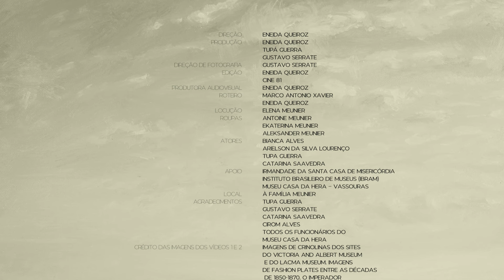A MODA NOS TEMPOS DE EUFRÁSIA - Parte 1 - Contexto Histórico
É com orgulho que eu convido vocês a ver esse vídeo! Mergulhe na casa e na infância de Eufrásia Teixeira Leite e venha descobrir um pouco da história da moda da elite brasileira no século XIX, dentro do Museu Casa da Hera, em Vassouras.
Não deixem de dar uma passadinha neste link, do próprio Museu Casa da Hera, onde está esse vídeo também.

Direção Geral:
Eneida Queiroz

Produção:
Eneida Queiroz e Tupá Guerra

Direção de fotografia:
Gustavo Serrate

Edição:
Gustavo Serrate e Eneida Queiroz

Roteiro:
Eneida Queiroz, Tupa Guerra e Marco Antonio Xavier

Locução:
Eneida Queiroz

Figurino:
Elena Meunier – Voyage au XIXeme

Elenco:
Elena Meunier
Antoine Meunier
Ekaterina Meunier
Alexandre Meunier
Bianca Alves
Tupa Guerra
Arielson da Silva Lourenço
Catarina Saavedra
Sofia Duarte Girard de Oliveira
Gabriel Rocha Sampaio

Apoio:
Irmandade da Santa Casa de Misericórdia de Vassouras
Instituto Brasileiro de Museus - (Ibram)

Local:
Museu Casa da Hera – Vassouras

Agradecimentos:
À família Meunier
Tupa Guerra
Gustavo Serrate
Ana Carolina Umbelino
Flávio Bragança
Cirom Alves
E todos os funcionários do Museu Casa da Hera

Crédito das imagens dos vídeos 1 e 2:

Imagens de crinolinas dos sites do Victoria and Albert Museum e do LACMA Museum. Imagens de Fashion Plates entre as décadas de 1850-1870. O imperador Pedro II e sua esposa Teresa Cristina, por François-René Moureaux, 1857, Museu Imperial, Ibram. Fotografia de Sarah Forbes Bonetta, por Camille Silvy, 1862.

Trilha sonora: Claire de Lune, Claude Debussy.

Trabalhos de referência:
"O ACERVO DE INDUMENTÁRIA DO MUSEU CASA DA HERA: proposta de catálogo" - Dissertação de mestrado de Ana Carolina de Freitas Umbelino, FGV

"O VALOR DA RÉPLICA - A reprodutibilidade de trajes musealizados
com base em projeto de investigação da coleção de indumentária do
Museu Casa da Hera", Tese de doutorado de Flávio Oscar Nunes Bragança, Unirio